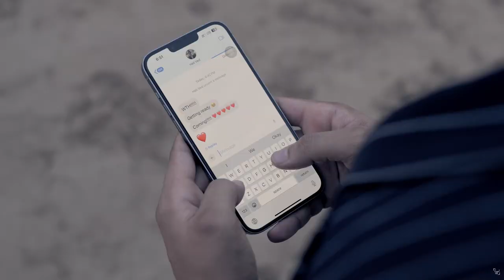We're getting MARRIED!!! 💍 | Heli Ved & Kumar Agarwal | HELIkarajKUMAR 👑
Aaaahhhhh!!! It happened girllll 🥹
This day I’ve dreamt of since I heard Love Story by Taylor Swift for the first time and it was every bit more special than I imagined 🥰
Vlog coming sooooooon ☺️❤️